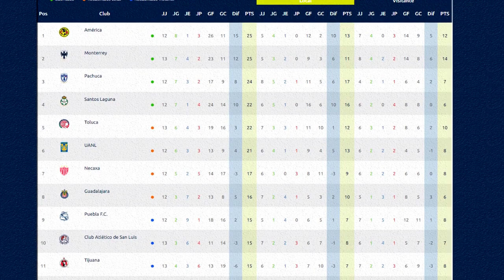🔴 EN VIVO: Xolos VS CHIVAS ⚽ CANAL FOX SPORTS ! ✅ | CHIVAS VS TIJUANA TRANSMISION HOY Donde Ver 2022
Ver,ver el partidazo Tijuana VS CHIVAS EN VIVO canal transmisión fox sports o por zona fut en vivo CHIVAS VS TOLUCA EN VIVO domingo Hoy

Tijuana VS CHIVAS EN VIVO hoy Donde ver, tudn, en vivo, hora, Tijuana VS CHIVAS 7 de septiembre 2022, les dejo los canales con país y donde ver hoy la el partido Tijuana VS CHIVAS Hoy,